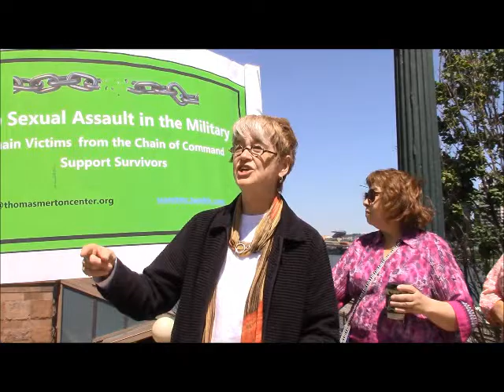Rally to Support Military Justice Improvement Act -- Ginny Hildebrand